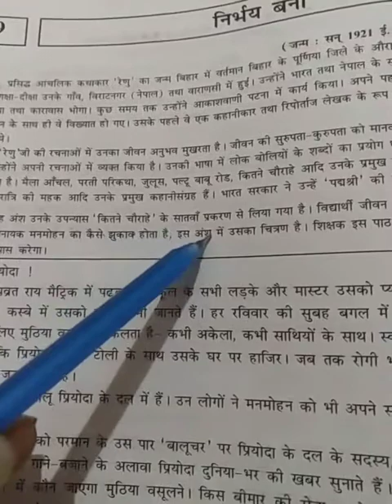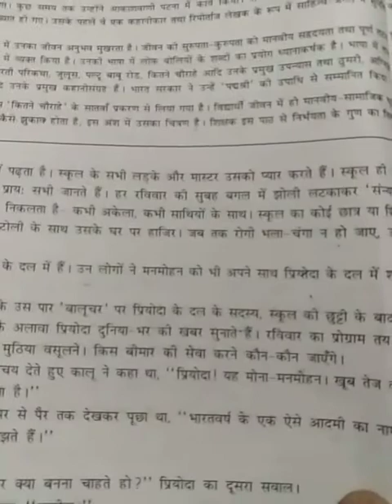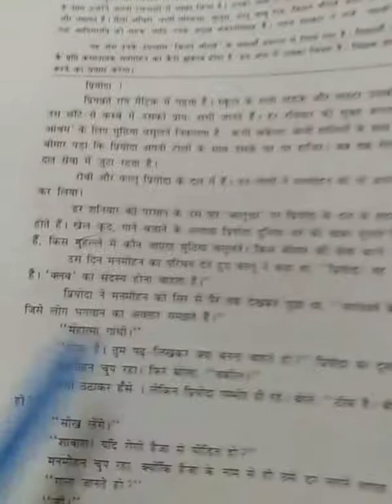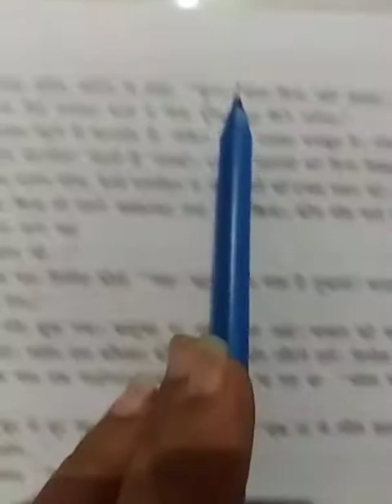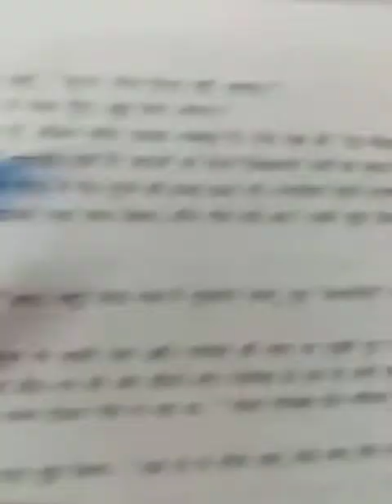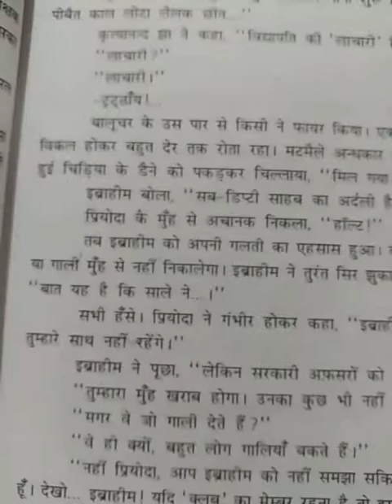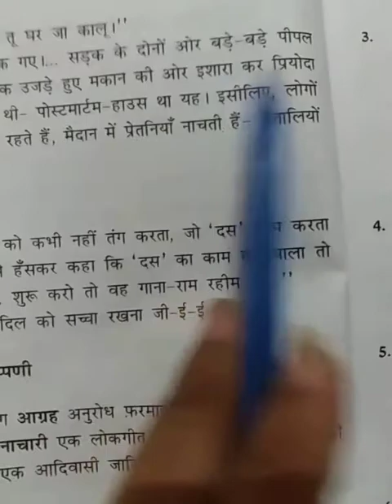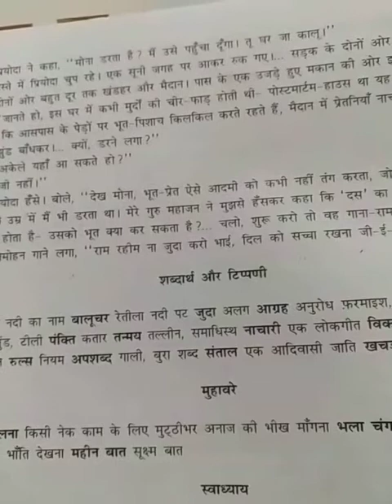हिन्दी कक्षा-9 पाठ-9 निर्भय बनो (Hindi Standard-9 chapter-9 Nirbhay bano)lec-23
nirabhay bano